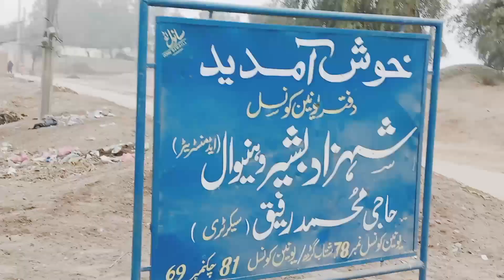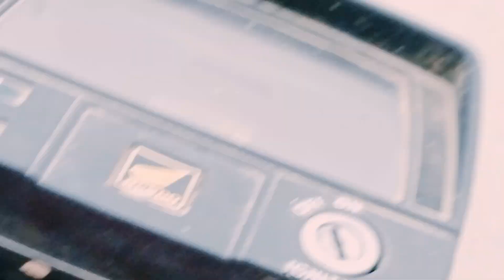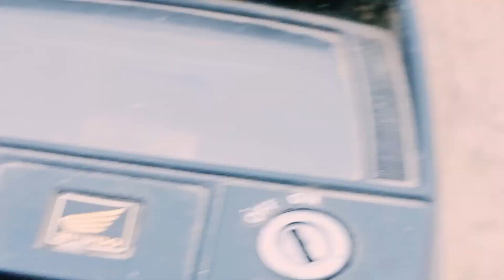Aaj Ham union council Gaye|Beautiful Village Life|Village experience|masif.village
union council

if you dont registerd your child name in union council
talak kaise liya jaaye
muncipal corporation
sonu nigam,united nations
sonu nigam songs
cnic information
age reduction on cnic in nadra

village life
beautiful village
village food
village
beautiful swiss village
village life in pakistan
swiss village
village lifestyle
beautiful villages
beautiful village tour
most beautiful village
traditional village life
beautiful mountain village
village life pakistan
beautiful english villages
nepali beautiful mountain village life
beautiful village switzerland
the most beautiful swiss village

village life
village
village experience
village life experience
monteria village
village lifestyle
indian village life
experience village life on long island's north fork
village natural images
village stage
village race
village life in african countries
dehene village maharashtra
village family
village old man
village life in africa
village bo.ok builders
village people
life in african village
village natural
my village assam

Main is video mein bata raha hun main apne ilake ki union kaun sa aap logon Ko dikha raha hun aap unicorn sar ka background dekhkar enjoyment Karen